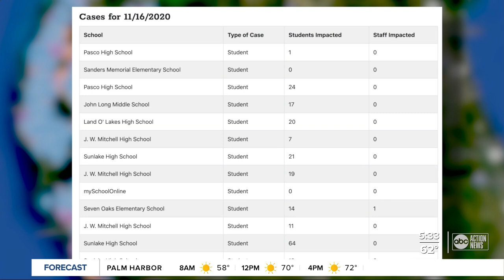Pasco County Schools holds workshop on COVID-19 increase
COVID-19 cases are growing in Pasco County Schools. So far in November, the district has reported more than 200 new cases.